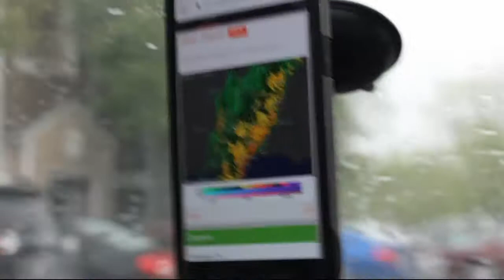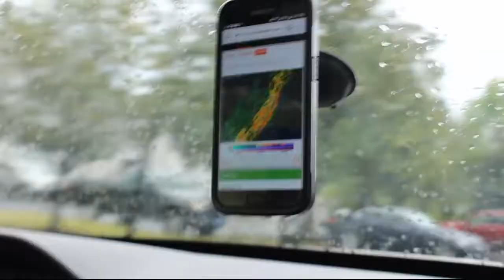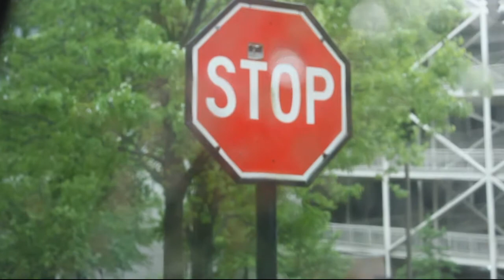STORM CHASERS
Today we are chasing some storms